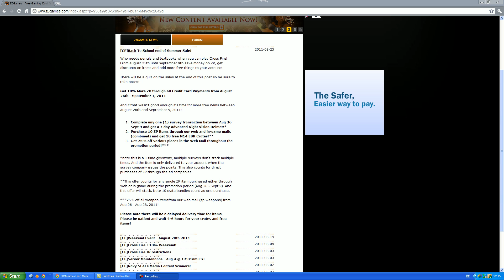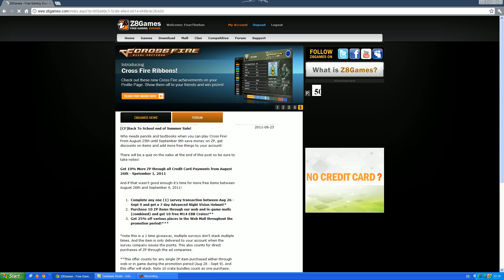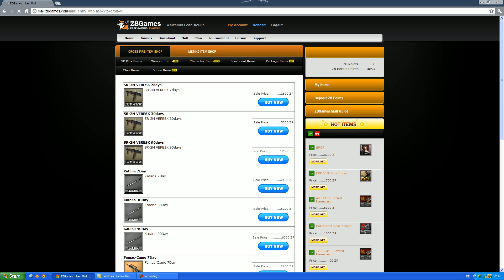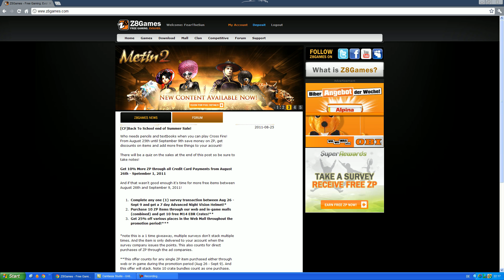CrossFire Video News: End of Summer Sale (German/Deutsch)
Der End of Summer Sale geht bis zum 9. September. An folgenden Events könnt ihr teilnehmen:

1. Beende eine ZP-Umfrage um den Advanced Night Vision Helmet zu gewinnen.

2. Kaufe 10 unterschiedliche ZP-Items, um zehn M14 EBR Crates zu erhalten.